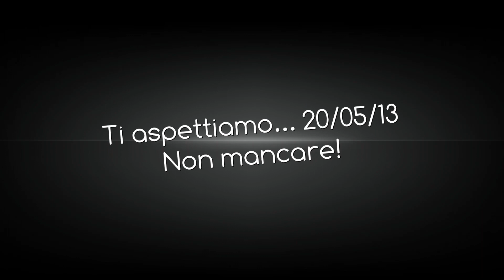[20/05/13] Evento Fansite sulle Fiabe by HLF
Una Nuova Settimana sta per arrivare in Hotel.. le Fiabe invaderanno Habbo! Preparati al peggio! Evento organizzato da - Fansite Ufficiale!